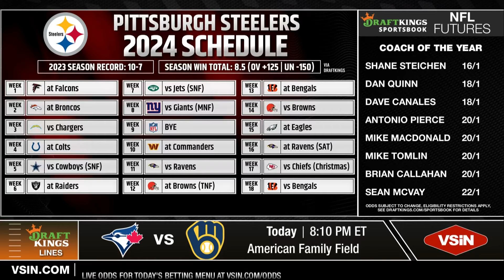Last Year's NFL Playoff Teams that are Favored to MISS Playoffs This Year 👈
Hosts of VSiN's "The Lombardi Line" Michael Lombardi and Stormy Buonantony, react to the NFL Playoff odds for teams that made the playoffs last year and discuss whether or not they have the potential to make it again this year. The teams discussed in this video include the Pittsburgh Steelers, the Cleveland Browns, the Tampa Bay Buccaneers, and the Los Angeles Rams. Do you think any of these teams can make it this year?